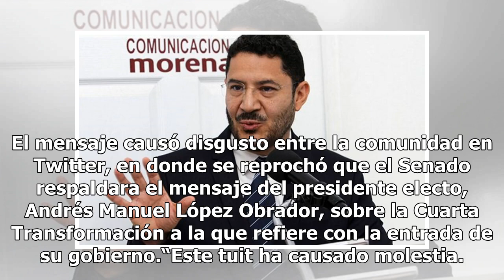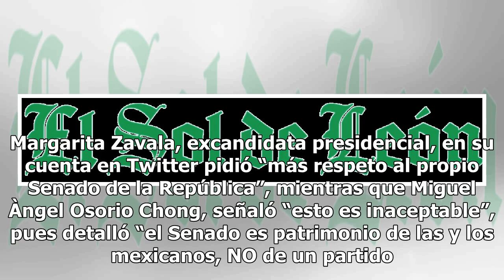Martí Batres pide disculpas por tuit del Senado a favor de "Cuarta Transformación"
Tras un mensaje en las redes sociales del Senado de la república, el presidente de la Mesa Directiva de este órgano, Martí Batres ofreció disculpas por el comentario emitido el pasado 16 de septiembre, con motivo de la celebración de la Independencia de México. El mensaje causó disgusto entre la com...